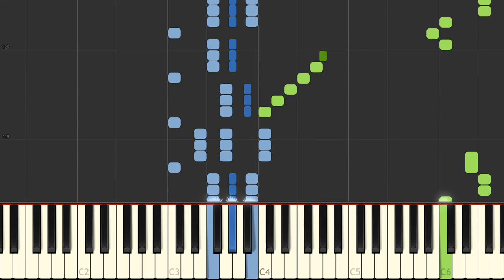L V Beethoven Sonata No 5 3rd Movement Prestissimo Op 10 No 1